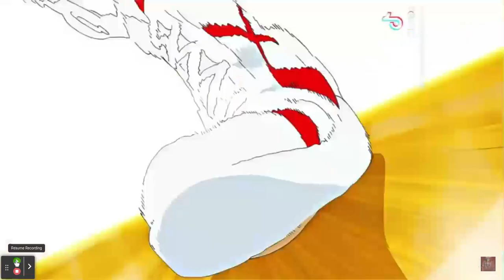Animated CharactersReaction of 5 Kage to Naruto as Kyoraku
Credit To Aravey